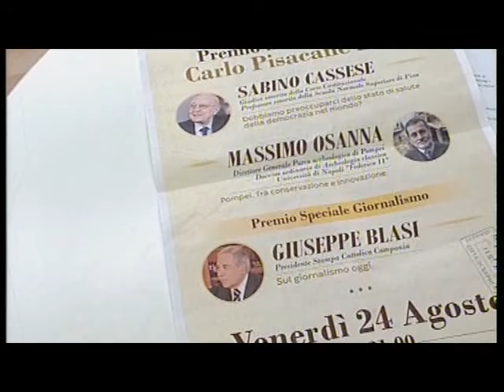INT PIFANO PREMIO PISACANE 23AGO